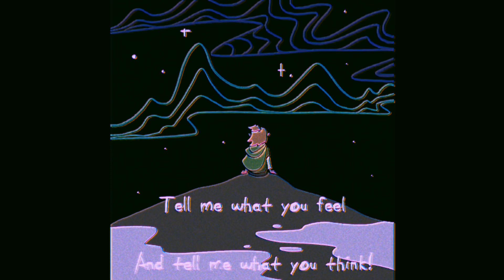is it cold outside || OC Animation Meme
Woweee! I’ve been meaning to do my own version of this video forEVER, and I finally got around to doing it! I would’ve done it sooner, but the good omens 2 finale had me in a chokehold, so that kinda put everything on hold haha. But it was super fun and I really wanna try and put out more work like this :]

So the lore behind this lil doodle is that me and my friends wanted to make our own Zelda game back when TotK first released. It’s kinda been just rolling around in my brain ever since ahaha. But anyway, here’s our version of Link! He’s silly :p